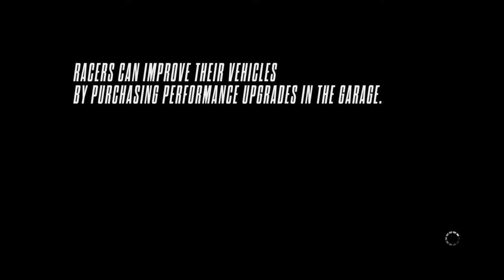Need for Speed™ Rivals_